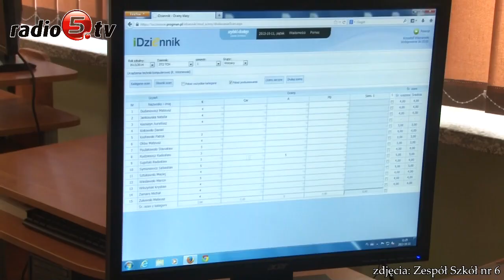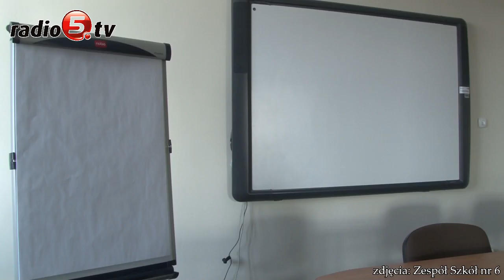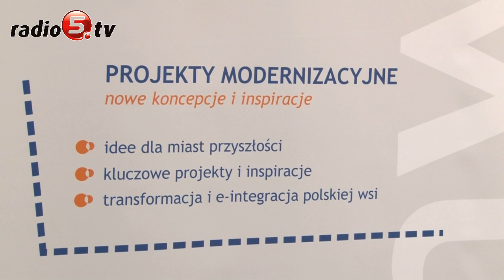Kiedy cyfryzacja szkół?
O możliwości cyfryzacji szkół rozmawiali dziś w Parku Naukowo-Technologicznym w Suwałkach samorządowcy, dyrektorzy szkół i eksperci z dziedziny cyfryzacji. Jak na razie program cyfryzacji wdrożyły w Suwałkach jedynie Zespół Szkół nr 6 oraz Szkoła Podstawowa nr 6 na czele z dyrektorem, Markiem Zborowskim-Weychmanem. Jednostka wzięła udział w programie ,,Cyfrowa szkoła" i za 250 tysięcy złotych została doposażona w odpowiedni sprzęt, a nauczyciele przeszli kursy. Teraz zamiast papierowych dzienników używają komputerów, co znacząco usprawnia pracę.

Do pełni cyfryzacji brakuje e-podręczników dla uczniów. Na takie rozwiązanie suwalskie szkoły, tak jak wszystkie placówki w Polsce, będą musiały poczekać. Z zapowiedzi wynika, że resort edukacji wprowadzi takie rozwiązanie nie wcześniej niż za rok.

O wyposażenie uczniów w komputery mógłby zadbać samorząd. - Sam zakup sprzętu nie stanowi dużego problemu - mówi Czesław Renkiewicz, prezydent Suwałk. Kłopot w tym, że brakuje odpowiedniego komputerowego systemu, który będzie służyć edukacji.